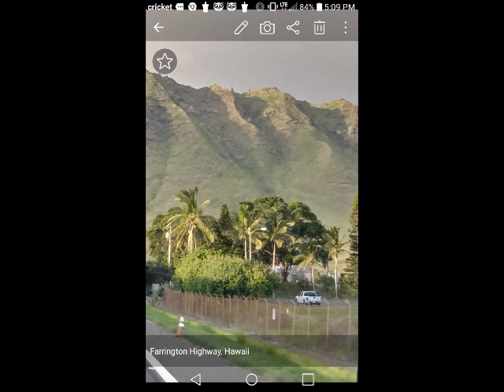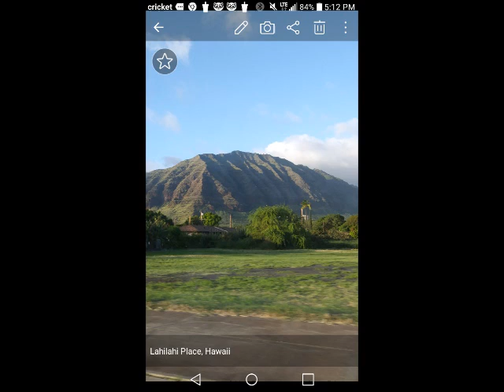Christmas in Oahu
Oahu